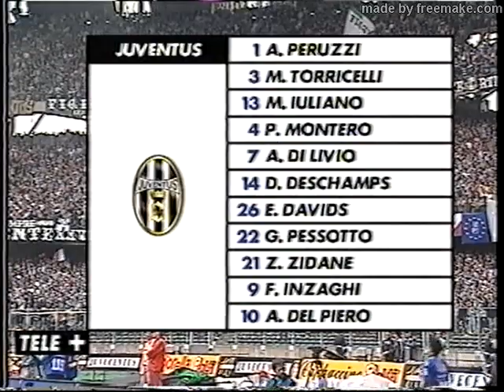Juventus - Inter 1998